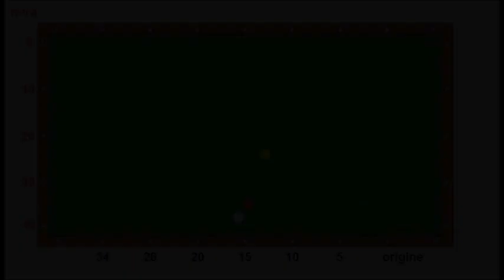Biliardo Stecca 5/9 Birilli - Quattro sponde di calcio (1) doppio angolo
Quattro sponde di calcio (doppio angolo) da una posizione di stevola di pallino